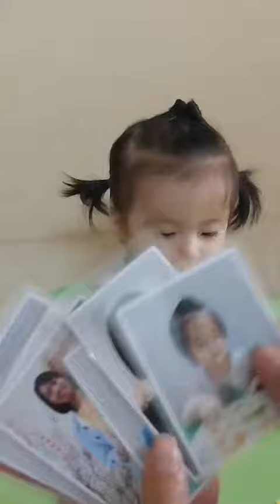cô giáo dạy mẹ my